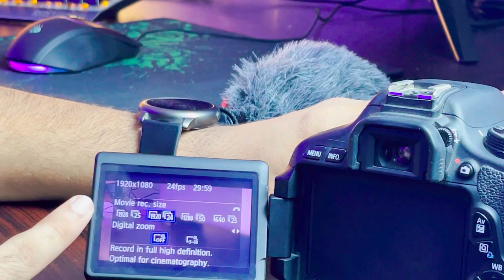Best Cheap Camera for Youtube Videos Under 100$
Want an awesome but affordable DSLR camera for your YouTube videos under $100?

ColorGrading at: 04:02
Video Examples: 06:30